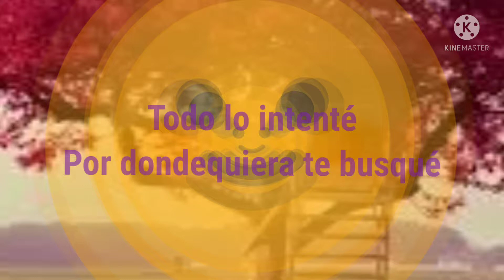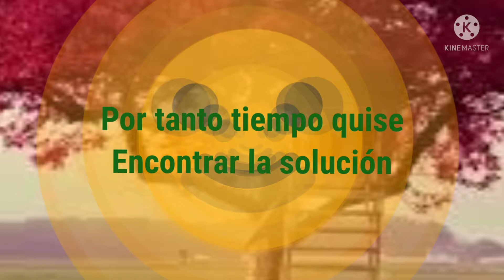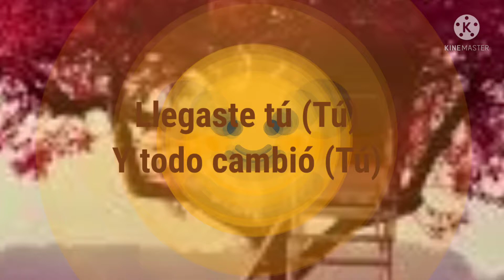Jesse Y Joy - Llegaste Tú [Letra]